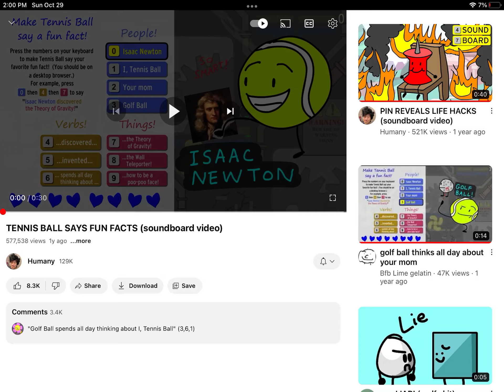issac newton discovered..